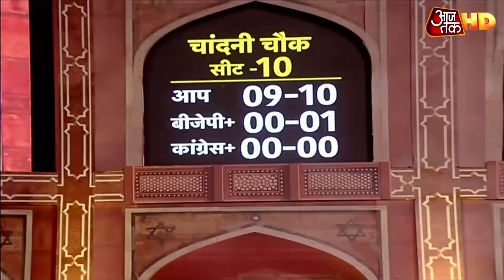Delhi Exit Poll | Arvind Kejriwal को भारी बहुमत, 50 में से 48 सीटों पर जीत संभव | Aaj Tak Exit Poll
दिल्ली विधानसभा की सभी सीटों पर आम आदमी की बढ़त दिखाई दे रही है. भारी बहुमत की ओर बढ़ते हुए 'आप' 50 में से 48 सीटों पर जीतती दिखाई दे रही है. Delhi Vidhan Sabha Chunav Exit Poll 2020: दिल्ली विधानसभा चुनाव के लिए सभी 70 सीटों पर मतदान हो चुका है. सुबह 8 बजे से शाम 6 बजे तक वोट डाले. एग्जिट पोल के सबसे सटीक और विश्वसनीय आंकड़े जानने के लिए हमारे साथ बने रहें.

Delhi voted today in the 2020 Delhi assembly election. In a short while from now, exit polls for the Delhi assembly election will attempt to gauge to voters' mood. The 2020 Delhi exit polls will predict whether Arvind Kejriwal's Aam Aadmi Party will retain the Delhi assembly or whether the Bharatiya Janata Party will upstage the eight-year-old party. The exit polls will forecast the number of seats different parties can hope to win in the 70-member Delhi assembly. A party needs 36 seats to be able to form government in Delhi.